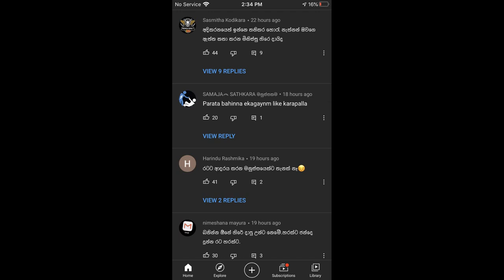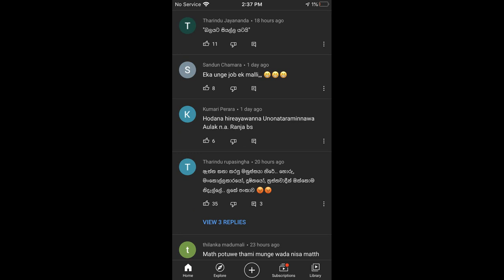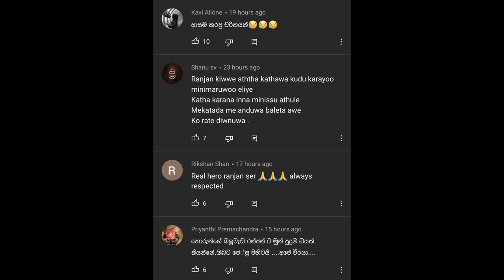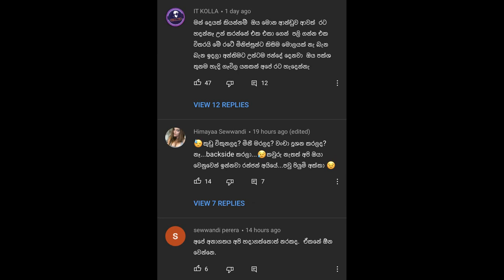රංජන් රාමනායක මහතා වසර 4ක් සිරගත කෙරේ... MP Ranjan Ramanayake was sentenced to 04 years....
MP Ranjan Ramanayake was sentenced to 04 years of rigorous imprisonment by the Supreme Court for committing contempt of court.

The case was called up in the presence of Supreme Court Justices Sisira De Abrew, Vijith Malalgoda, and P. Padman Surasena on Tuesday (12).

Chair of the Supreme Court bench Justice Sisira De Abrew delivering the verdict, finding the parliamentarian guilty, said the prosecution had proven beyond any reasonable doubt, Ranjan Ramanayake had committed contempt of court in his comments to the media on judges and lawyers, on the 21st of August 2017 close to Temple Trees in Colombo.

Justice De Abrew further said the MP had purposely made the comments and it was proven from the comments he made after leaving court proceedings on multiple occasions.

The Attorney General filed charges against Ranjan Ramanayake pursuant to a complaint by Retired Army Officer Sunil Perera, alleging the statement made by Ranjan Ramanayake opposite Temple Trees on the 21st of August 2017 was in contempt of court.